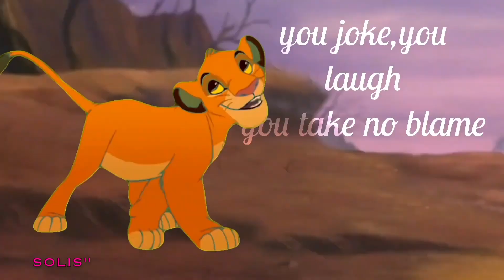SiSi Ni Sawa // FULL 48 Hour Lion King MEP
Screw dislikes and dislikers I don't care what you think this is my video and my channel if you don't like it then just don't watch it.

MEP thumbnail Coming Soon (having a few issues with my thumbnail app coz yeah iOS 14.5 sucks but yeah if I can I will try and make one soon for this MEP XD)

- PARTS

- Intro & Part 1. Solis"
- Part 2. Mine
- Part 3. [Ivory] (Aissa)
- Part 4. XScar 83
- Part 5. -Vellichxrr.
- Part 6. Nochi Bezzubka
- Part 7. Josho Kaami
- Part 8 & Outro. Safira